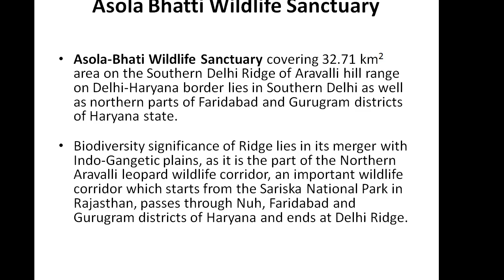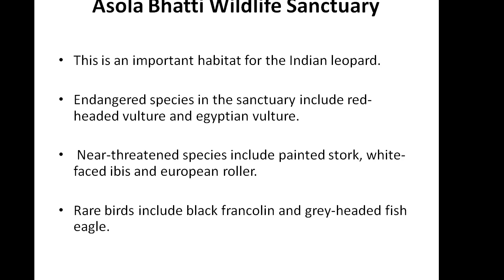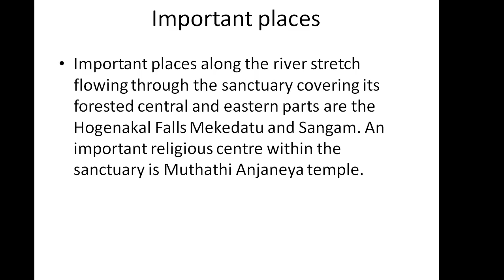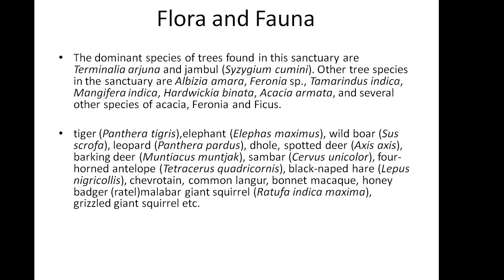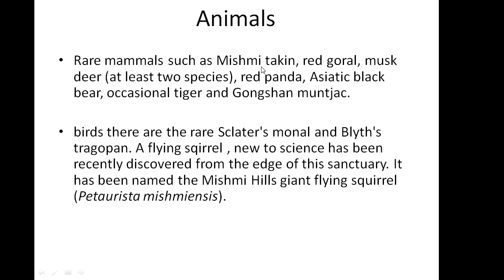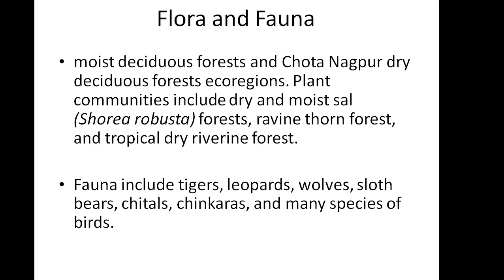WILDLIFE SANCTUARIES IN INDIA PART 3